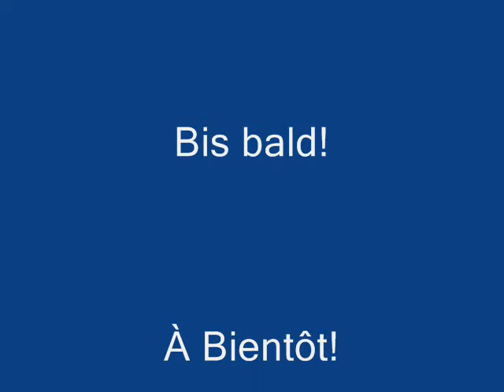La Vicomterie 1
Ferienwohnung La Vicomterie I  für Paare und Singles.
Ferienwohnungen in der Normandie.